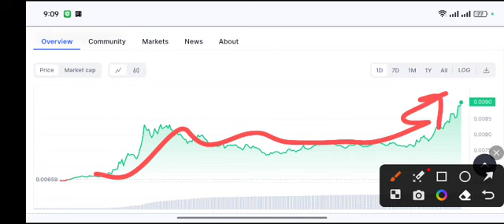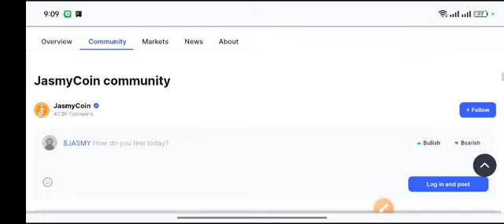Jasmycoin Urgent UPDATE! Jasmy price Prediction